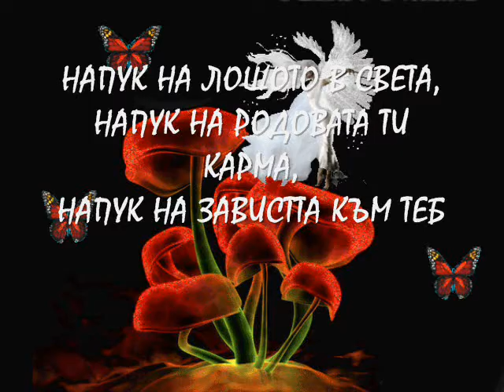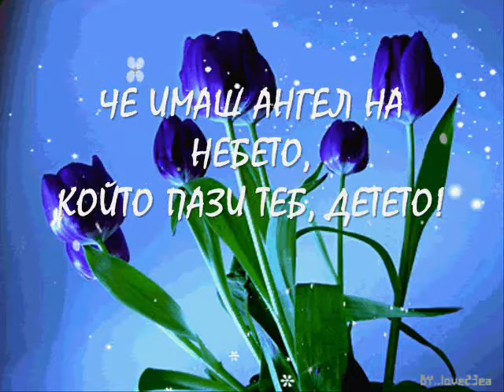sekirata V tozi den se ti rodi jiva zdrava mi budi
Jiva zdrava mi budi Chestit rojden den Polina ot mama A.H.T.